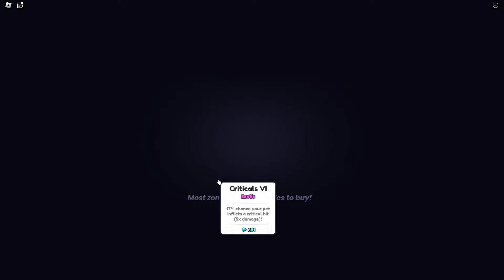NOWE GIANT JAJKO JUŻ DZISIAJ w PET SIMULATOR 99!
Nick: holixmega